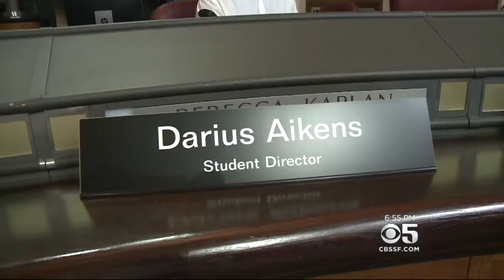Oakland Student With Heartbreaking Past Aims High, Strives To Help Others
Darius Aikens grew up caring for his own siblings while excelling in school. Now this Students Rising Above alum is aiming to help those like him who are less fortunate. Sherry Hu reports. (3/27/17)